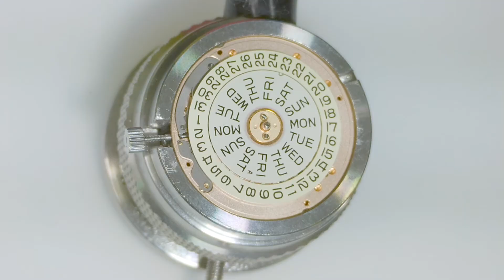[명품시계수리] 빈티지 오메가 씨마스터 시계수리 오버홀 (vintage omega seamaster watch restoration overhaul)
주소 : 서울 중구 소공로 58 회현지하쇼핑센터 가-5호